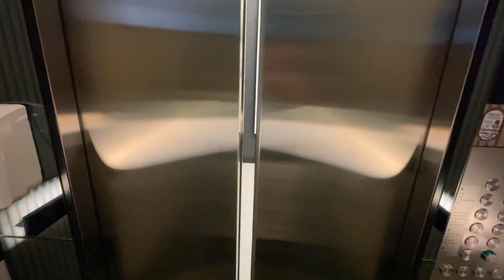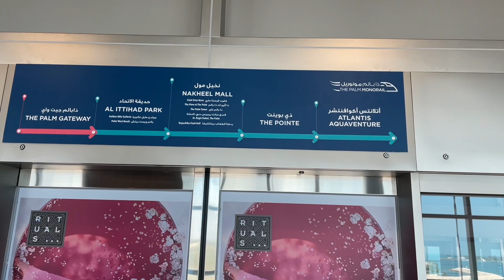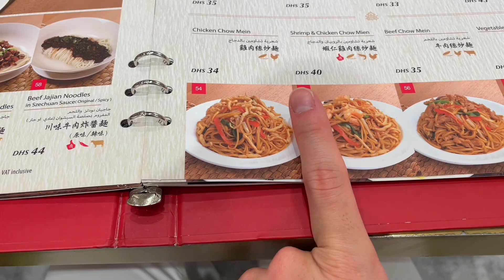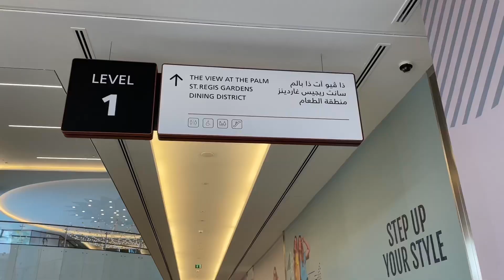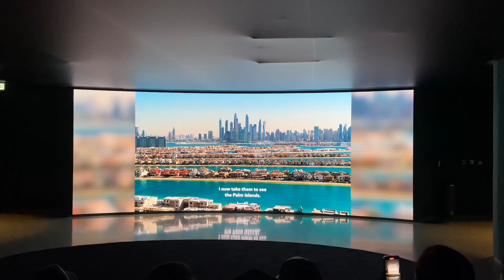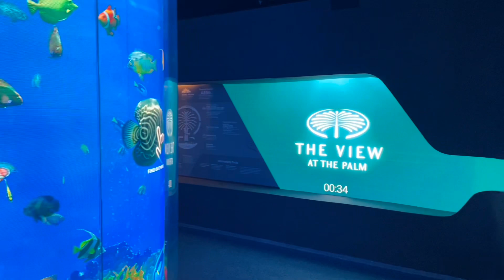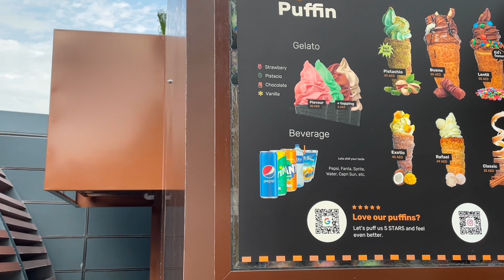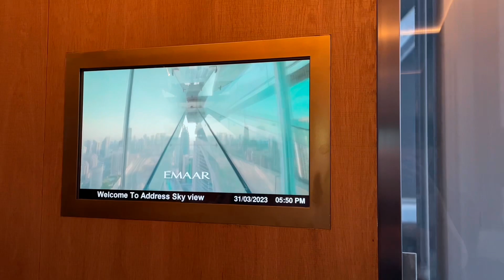2泊3日ドバイ旅行 おすすめ観光地を紹介【大学生がビジネスクラスで世界一周 #5】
アメリカクレジットカードの発行方法

新規入会特典でアマゾンギフト券1万円、無料でプライオリティパスももらえるセゾンカードの詳細はこちら

【モッピー招待リンク】
アプリからの登録時に紹介コード「NEGHe118」を入れてね!

【韓国仁川国際空港 アシアナ航空